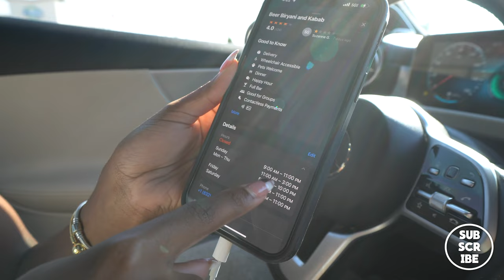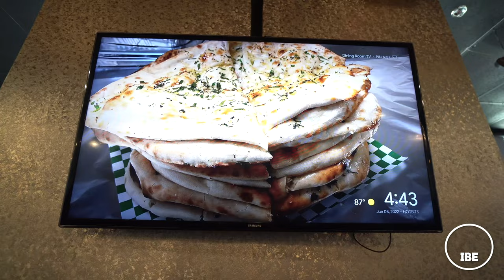Trying INDIAN FOOD For The FIRST TIME!